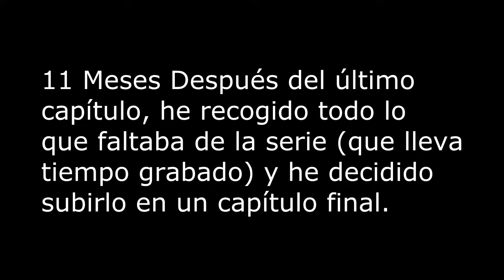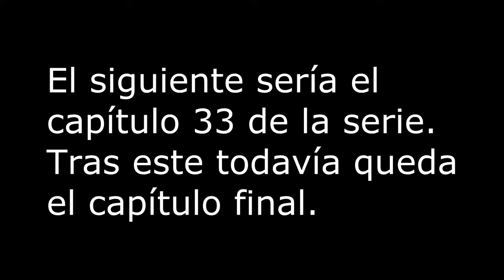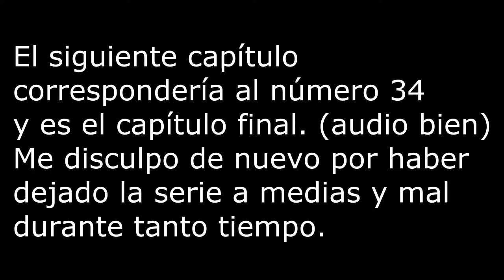(RETRO) Sega Megadrive - Light Crusader / Capítulo Final Con Todo lo Que Faltaba + Boss Final.